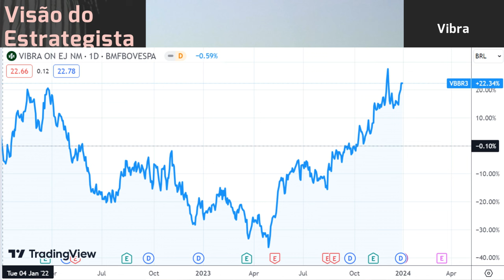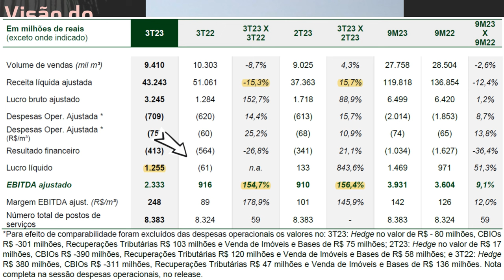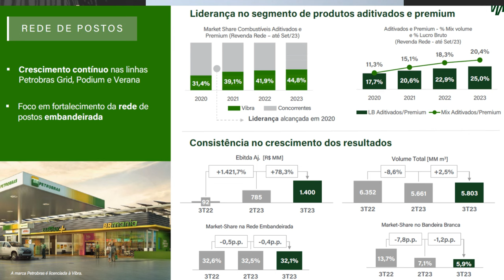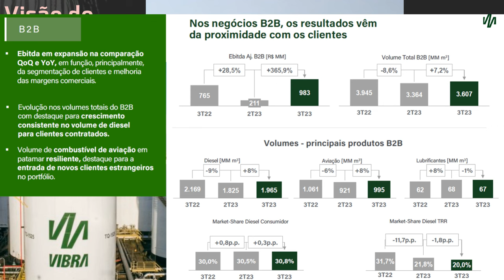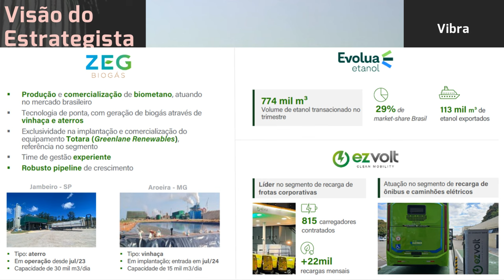30.12.2023 - Visão do Estrategista - Resultados Vibra 3T23 - VBBR3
Como você vê a possível fusão entre Eneva (ENEV3) e Vibra (VBBR3)? - Live 243 (27/11/23) - Visão do